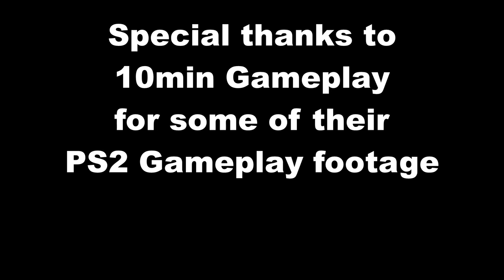20 Years of PlayStation 2 - RPG Review and Retrospective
The PlayStation 2 was released in Japan on March 4, 2000. But it wasn't released in North America until October 26, 2000. Let's celebrate it's NA 20th Anniversary with a little retrospective about RPGs.